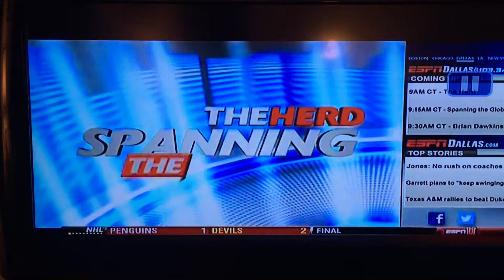Flashback: Giger on Colin Cowherd Discussing Why Franklin Better Hire For PSU Than Schiano | NSN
Cory Giger's appearance on Colin Cowherd's show in January 2014, discussing who could be Penn State's next coach after Bill O'Brien left for the NFL.